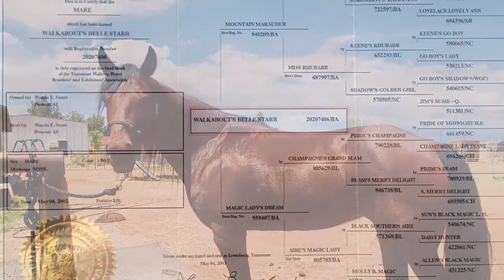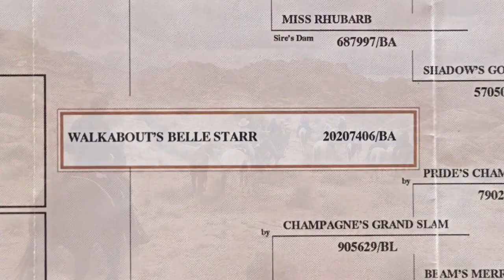Belle Tennessee Walker For Sale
Papered age 16. 15.1 hh. SAFE.